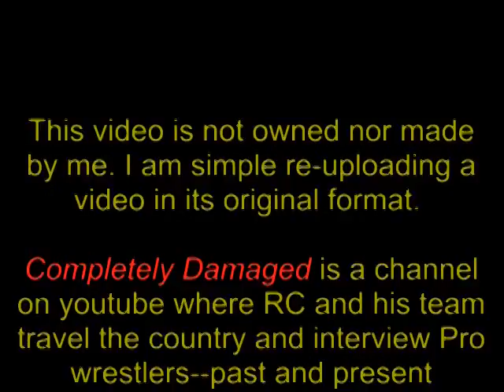One of the best Youtube channel:COMPLETELY DAMAGED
Great Videos, Interviews and Editing.